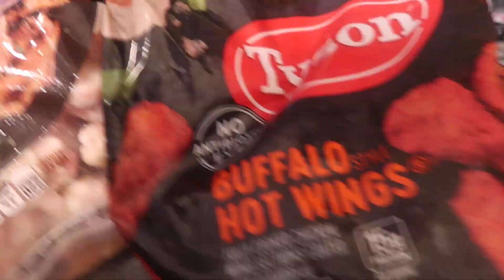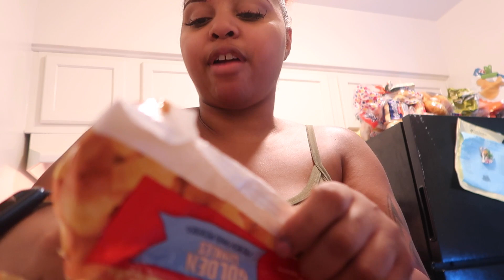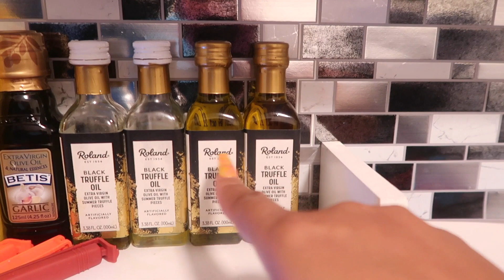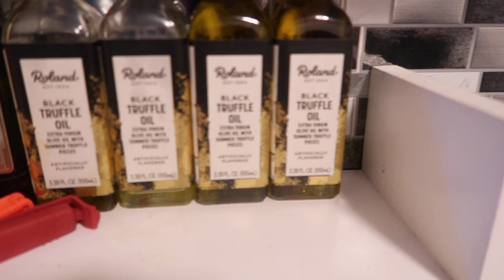VLOG | FUN WEEKEND + COOKING + GET READY WTH ME +CHIT CHATS.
HEY BELLA BABES💘 WELCOME BACK TO ANOTHER VLOG🥳
In this vlog I went out for a fun Labor Day weekend with friends I cooked a few different meals did a lil food shopping and and finally got my nails done.